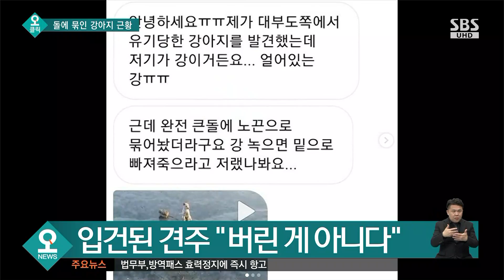빙판 위 돌에 묶인 강아지…"버린 건 아냐, 혼내준 것" / SBS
SNS를 통해 오늘(5일) 하루 관심사와 솔직한 반응을 알아보는 오! 클릭 시간입니다.
새해 첫날 경기 안산시의 얼어붙은 강 위에서 돌덩이에 묶여 있다 구조된 강아지의 근황이 공개됐습니다.
오! 클릭 첫 번째 검색어는 '돌에 묶인 강아지 근황'입니다.